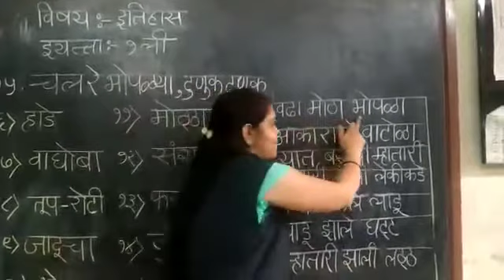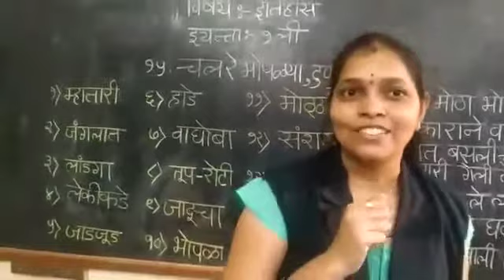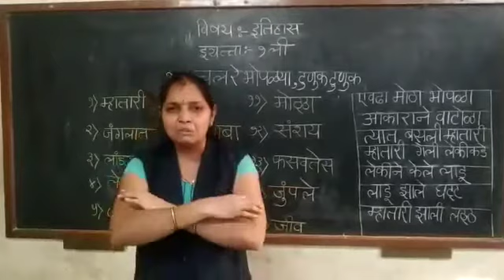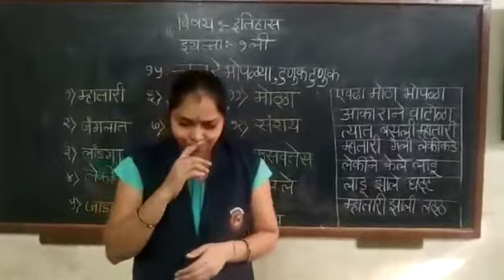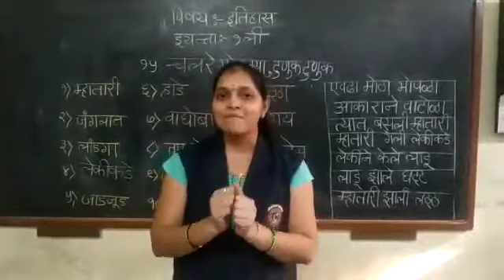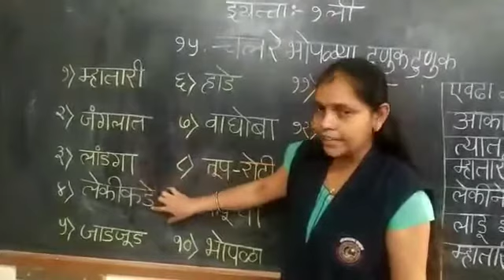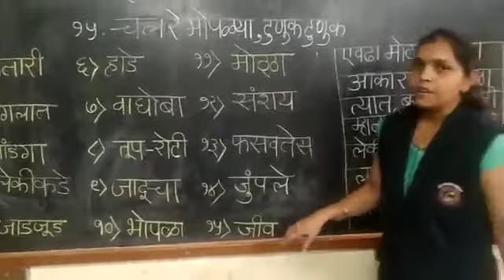इयत्ता १ली इतिहास चलरे भोपळ्या टुणूक टुणूक ( सुलोचना ताई